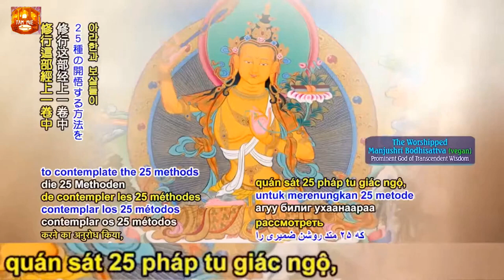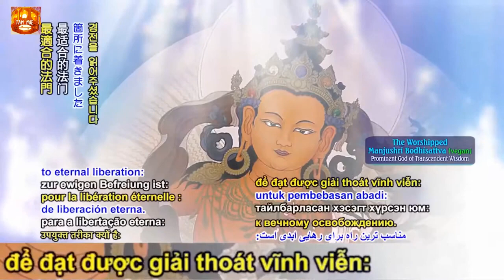CON ĐƯỜNG DUY NHẤT ĐỂ ĐẾN NIẾT BÀN, SƯ PHỤ GẶP ĐỒNG TU, 08 4 2019 - THANH HẢI VÔ THƯỢNG SƯ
Thanh Hải Vô Thượng Sư kể chuyện : " Vị Tổ Sư Thiền Tông Đầu Tiên Ma Ha Ca Diếp "